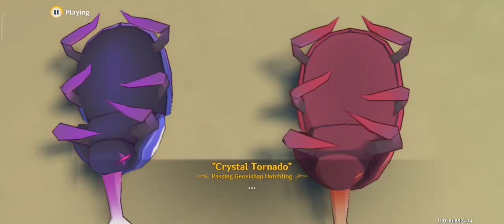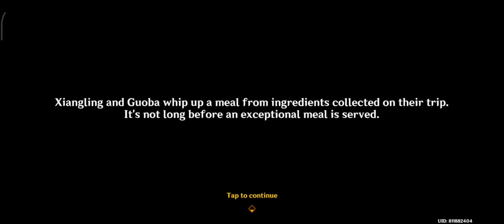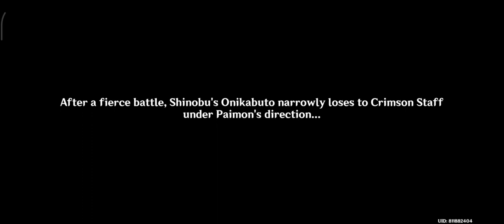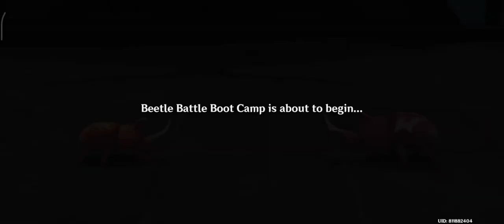The Arataki Blazing Armor Beetle Battle Boot Camp! - Genshin Impact - Poco F5 Pro